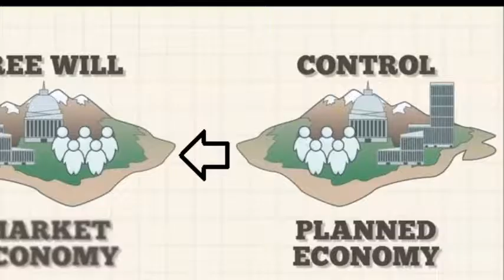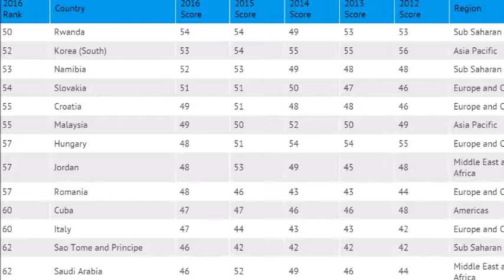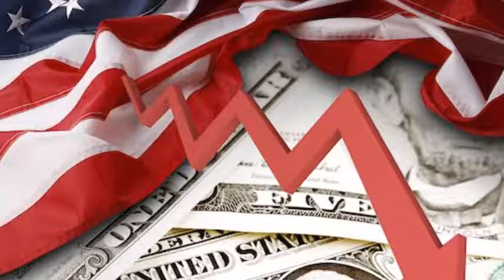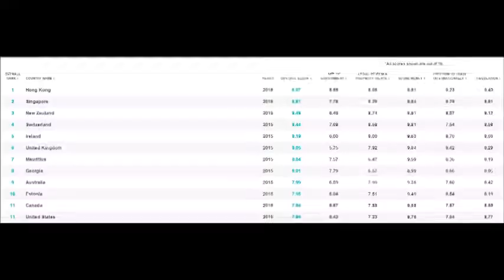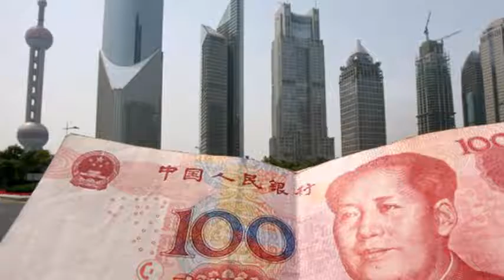Economic comparison of Hungary, the US and China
Made by David Szabo & Isaiah Wattree